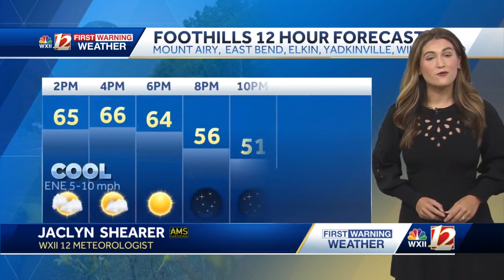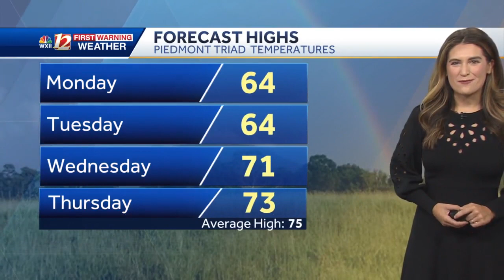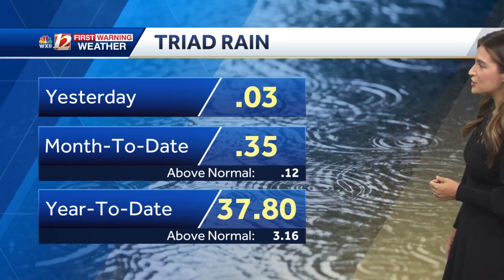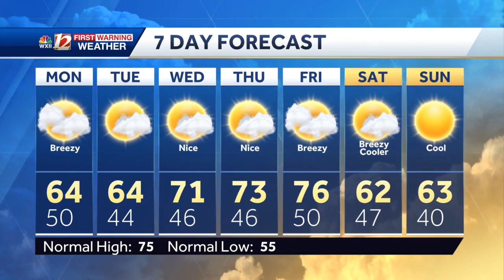WATCH: Breezy Monday, Beautiful Fall Weather This Week